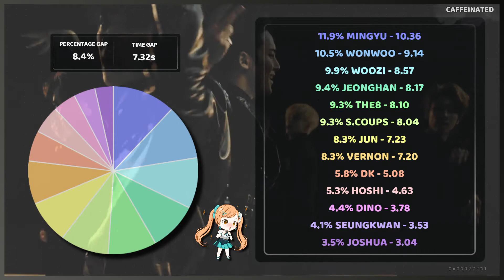SEVENTEEN 'Getting Closer' - Focus/Solo Screen Time Distribution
Requested Focus/Solo screen time distribution for SEVENTEEN - Getting Closer

✽ Song Details
❥ Artist : SEVENTEEN
❥ Title : Getting Closer